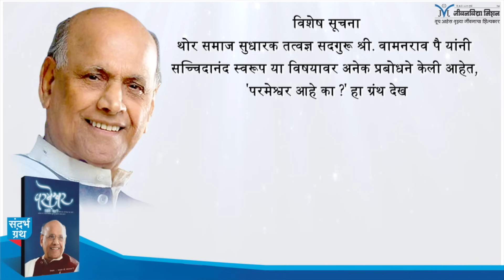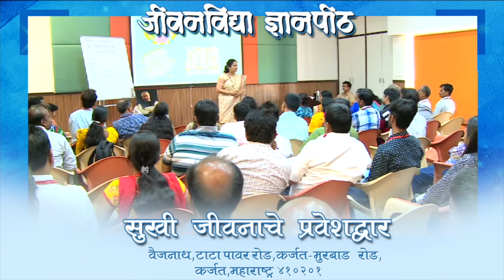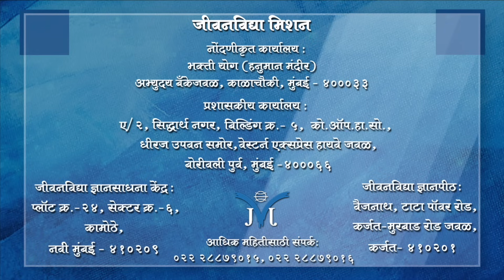Spiritual Maturity- Shri Pralhad Wamanrao Pai | Sat Chit Ananda | सच्चिदानंद स्वरूप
Physical Maturity, Emotional Maturity ही विधानं आपण सर्वांनीच ऐकली असतील. पण त्याहून जास्त महत्त्वाचं आहे Spiritual Maturity. आता हे Spiritual Maturity म्हणजे नेमकं काय? पुण्य, सेवाभाव, कृतज्ञता, समता, सभ्यता, सत्कर्म, समाधान आणि अश्या बऱ्याच गोष्टींचा या Spiritual Maturity शी संबंध काय हे जाणून घेण्यासाठी हा व्हिडिओ नक्की पहा..

Spirituality Maturity- Shri Pralhad Wamanrao Pai | Sat Chit Ananda | सच्चिदानंद स्वरूप (Part 42) | 17th August 2023

परमेश्वर आहे का ? (Parmeshwar Ahe ka?)- Book written by Satguru Shri Wamanrao Pai (eBook form) is available

सद्गुरू श्री. वामनराव पै यांनी विस्तृतपणे मांडलेल्या 'सच्चिदानंद स्वरूप' या विषयाचा दैनंदिन जीवनात कसा वापर करायचा, याचे मार्गदर्शन श्री. प्रल्हाद वामनराव पै यांनी प्रस्तुत ‘सच्चिदानंद स्वरूप’ या व्याख्यानमालेतून केला आहे. हे ज्ञान दैनंदिन जीवनात उपयोग करून जीवन सुखी, समृद्ध व यशस्वी करण्यासाठी सर्वांनी याचा लाभ घ्यावा..

जे वजा केले असता रूप शिल्लक राहत नाही, त्याला लोक ‘स्वरूप’ असे म्हणतात परंतु जीवनविद्येच्या दृष्टीकोनातून  स्वरूप वजा होतच नाही. किंबहुना रूप वजा केले असता जे उरते ते स्वरूप होय. स्वरूप वजा केले तर जगात काहीही शिल्लक राहणार नाही; कारण सर्वांचे स्वरूप एकच आहे ते म्हणजे  'सच्चिदानंद स्वरूप'

About Shri Pralhad Wamanrao Pai :-

He is B. Tech, from IIT Powai, Mumbai India, Masters in Administrative Management from Jamnalal Bajaj Institute of Management, Mumbai India, Total Quality Management, Japan, Lead Auditor ISO9001, ISO 14001.

*Retired as General Manager from a Multinational firm
*Life Trustee of Jeevanvidya Mission (JVM)
*Man of Integrity, Eye on Quality
*Inspirational and Visionary Leader
*Youth Mentor
*Carrying the legacy of his father and founder of Jeevanvidya Mission, he mastered Jeevanvidya Philosophy through serious study and contemplation over the years.

Some more information about Mr. Pralhad Wamanrao Pai.

+He emphasized on practicing the philosophy through simple but effective techniques that can be used in day to day life and popularized these through seminars, courses and webinars.

+These interactive courses depict applied Jeevanvidya philosophy in a structured and logical manner. These courses have appealed to people of all ages from different walks of life and have been attended by over million participants from Industries and Corporates, Government Institutes, educational institutes, students, youth, professionals and family people.

+His webinars are attended live from more than 8 countries across 230+ locations and thousands more view it offline later.

+In addition to this he guides people on a weekly teleconference where he answers questions from professionals and businessman around work-life balance, relationship issues, successful parenting and other such day-to-day challenges.

+These teleconferences are attended live by people in USA, Canada, Australia, Malaysia and India.

+Many people look up to him for guidance on counseling.